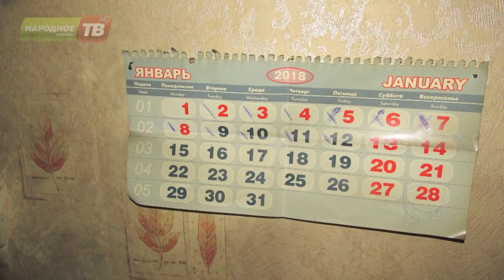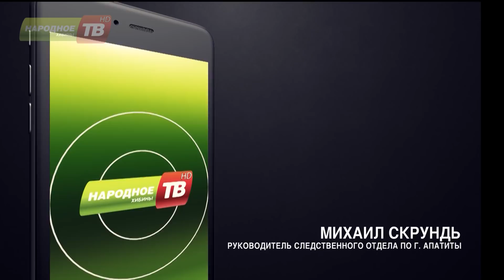В Кировске сгорело заживо два человека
Тела двух мужчин были обнаружены в доме 33 по улице Кирова. За неделю до этого они перестали выходить на связь и собственник жилья, сдавший им квартиру, решил проверить – все ли в порядке. Но, открыв входную дверь, он обнаружили следы пожара и погибших жильцов.  Почему никто из соседей не сообщил о возгорании и по какой причине оно произошло  - в материале наших корреспондентов.